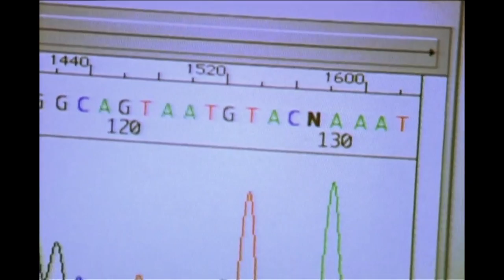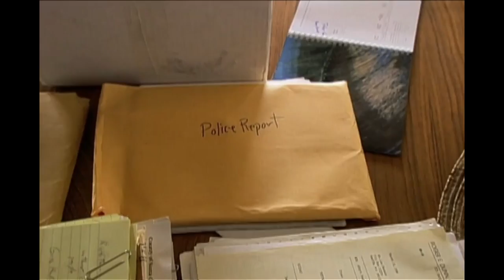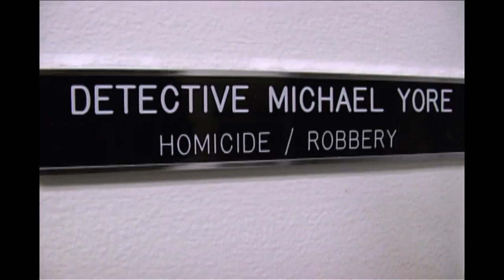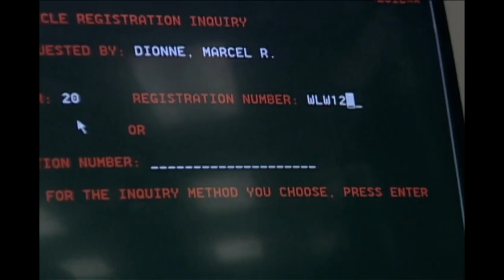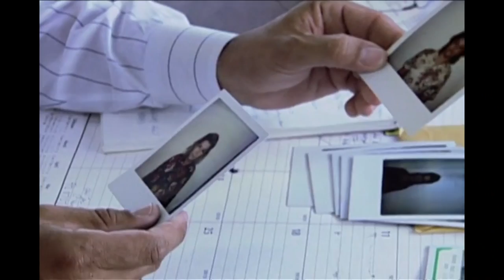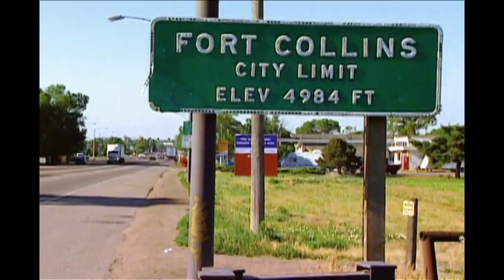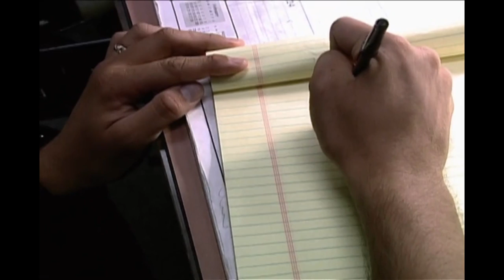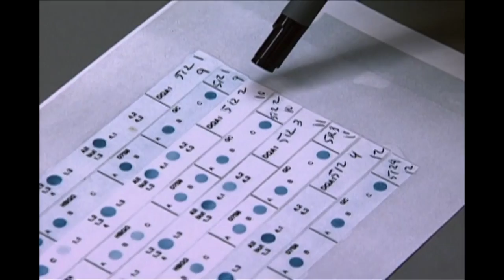Ending Unsolved Mysteries: How Forensic Evidence Changes Everything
This week on The New Detective - In Northern California a man sacrifices everything to prove his sisters death was no accident, a sympathetic detective with a brilliant theory becomes his only ally. A young woman vanishes and everyone is convinced she's been murdered, Texas investigators have a suspect and a motive but no proof. A sexual predator terrorises a quiet Colorado neighbourhood, when his spree suddenly ends, authorities have nowhere to find him.

Content owned and licensed from New Dominion to Little Dot Studios.